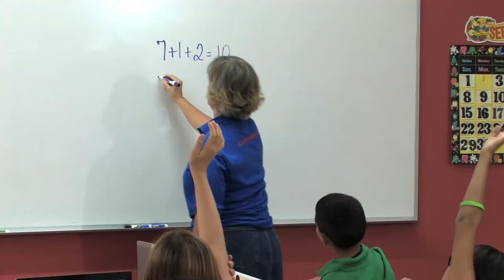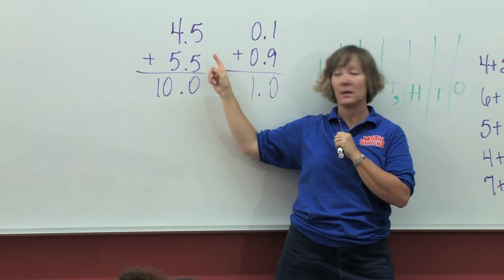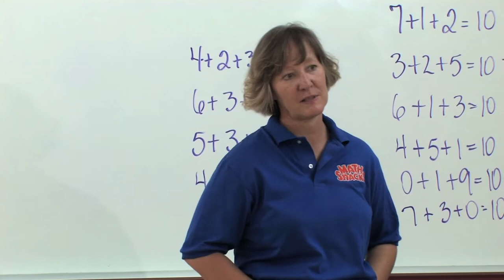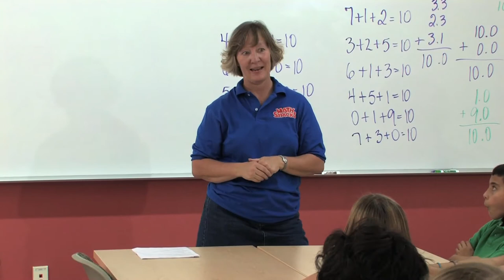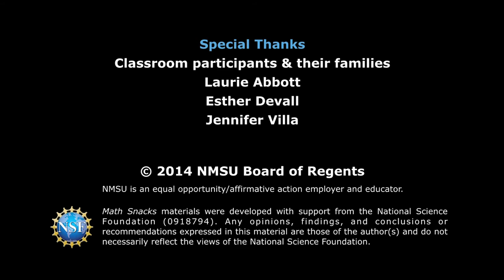Math Snacks - Teaching With Monster School Bus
Follow exemplary teacher, Sharon Johnson, as she uses the game "Monster School Bus" with her class. She shares some of the strategies she uses for engaging the class in discussion, mechanics for how to use the game, and fun complementary learning activities. Math Snacks games are developed by NMSU's Learning Games Lab, with funding from the National Science Foundation.

Meet the Math Snacks Team! at GlassLab Games

NMSU is an equal opportunity/affirmative action employer and educator. Math Snacks materials were developed with support from the National Science Foundation (0918794). Any opinions, findings, and conclusions or recommendations expressed in this material are those of the author(s) and do not necessarily reflect the views of the National Science Foundation. Some materials were originally prototyped or discussed as part of a cooperative agreement from the U.S. Department of Education (U295A050004).